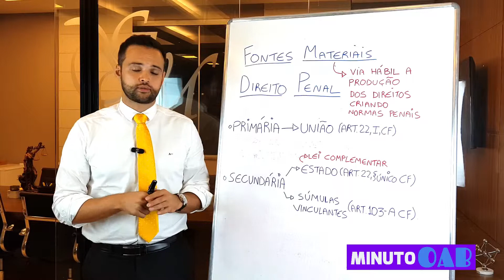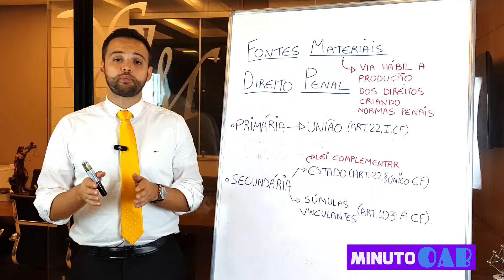FONTES MATERIAIS DO DIREITO PENAL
Saiba quais são as fontes materiais do Direito Penal nesta aula.